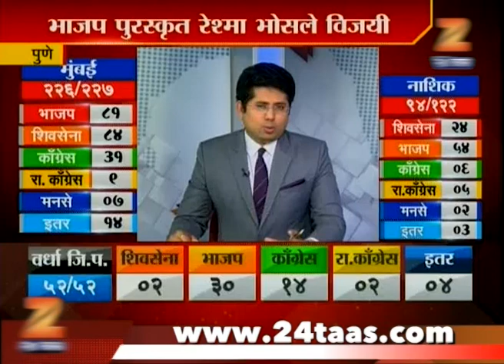Pune | BJP Ward No 7 | Rajshree Kale Win